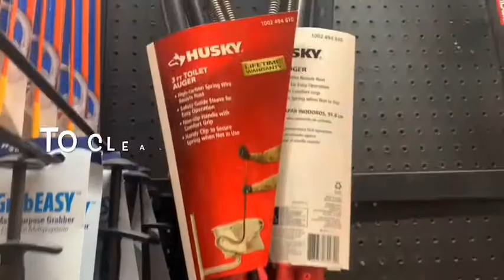Clogged bath tub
A little maintenance, Many great reasons